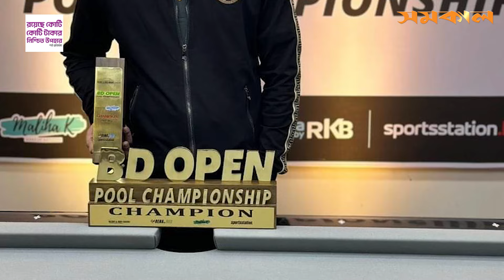নিজেকে বিশ্বের শীর্ষ ৫ খেলোয়াড়ের মধ্যে দেখতে চাই: জুবেরি | Muntasir Siddiqui Zuberi